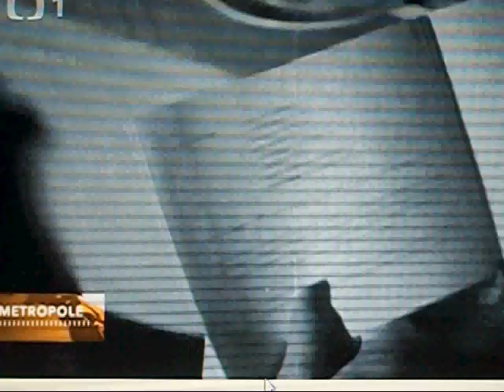Jan Domabyl - Ples v Opeře (ČT1)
reportáž z metropole, Praha 2014